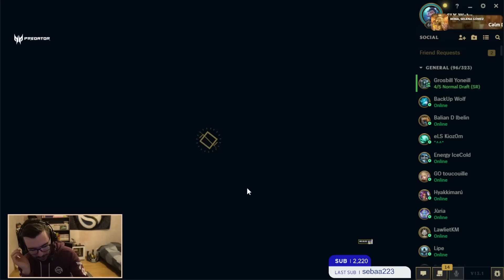LA GAME POUR LE CHALLENGER : MON TOP DÉCIDE DE INT